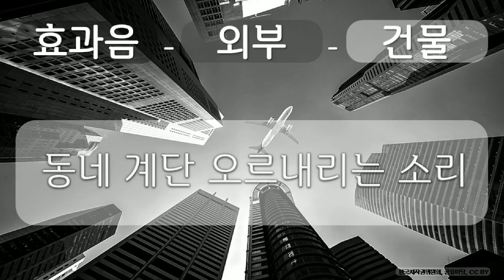효과음, 외부, 건물 17 외부, 건물, 동네 계단 오르내리는 소리, 공유 마당